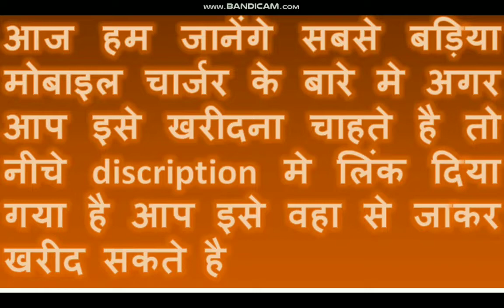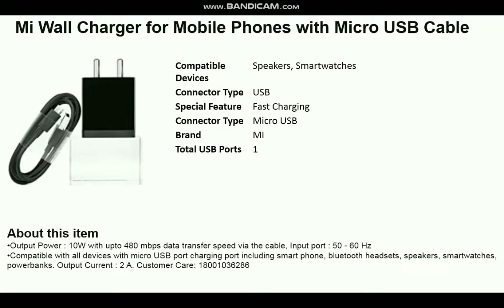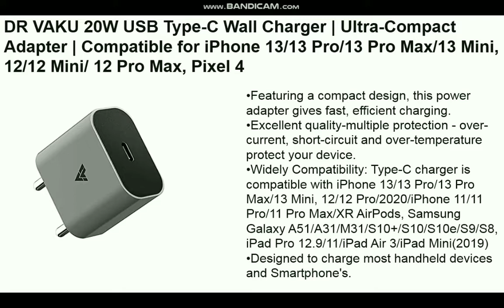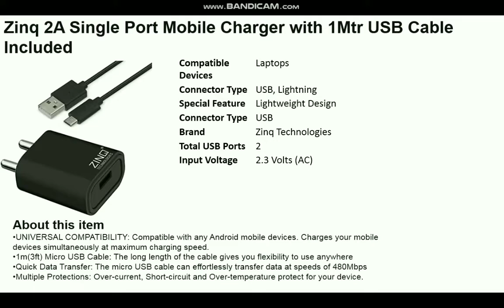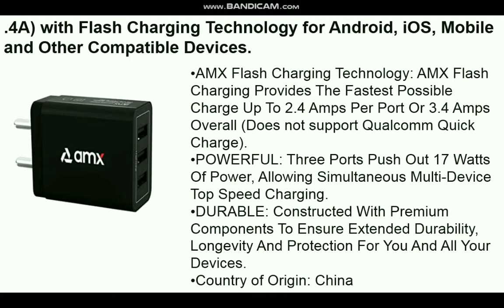BEST MOBILE CHARGER IN LOWEST PRICE | CHARGER USED FOR MOBILE AND OTHER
CZARTECH PD 20W USB Type C Wall Charger Adapter Compatible with iPhone 13/13 Pro/13 Pro Max/13 Mini, iPhone 12/12 Pro/12 Pro Max/12 Mini, iPhone 11 & iPhone X/Xs Series, iPads and Airpods

I Kall IKCH 1200 2.4 AMP 12W Single USB Smart Charger, Made in India, BIS Certified, Fast Charging Power Adaptor for All iOS & Android Devices (Adapter 2.4A with Type C Cable)

Mi Wall Charger for Mobile Phones with Micro USB Cable

USB Charger, Oraimo Elite Dual Port 5V/2.4A Wall Charger, USB Wall Charger Fast Charging Adapter for iPhone 11/Xs/XS Max/XR/X/8/7/6/Plus, iPad Pro/Air 2/Mini 3/Mini 4, Samsung S4/S5, and More

pTron Volta 12W Single USB Smart Charger with 2.4A Micro USB 1-Meter Cable, Made in India, BIS Certified Fast Charging Power Adaptor

ZEBRONICS Zeb-MA5222 USB Charger Adapter with 1 Metre Micro USB Cable, 2 USB Ports, for Mobile Phone/Tablets

MI Original 27W Superfast Charging Adapter

Fast Charger Mi Xiaomi Redmi 6A/ 7A/Note 5 Pro/6 Pro/Redmi 5,Redmi 4,Note 5,Redmi 7,Redmi 6 Compatible Like Standard Travel Adapter

DR VAKU 20W USB Type-C Wall Charger | Ultra-Compact Adapter | Compatible for iPhone 13/13 Pro/13 Pro Max/13 Mini, 12/12 Mini/ 12 Pro Max, Pixel 4

Zinq 2A Single Port Mobile Charger with 1Mtr USB Cable Included

Portronics Adapto 20 Type C 20W Fast PD/Type C Adapter Charger with Fast Charging for iPhone 12/12 Pro/12 Mini/12 Pro Max/11/XS/XR/X/8/Plus, iPad Pro/Air/Mini, Galaxy 10/9/8 (Adapter Only)

Fast Charger for Oppo A31 2020 / A 31 Charger Original Adapter Like Wall Charger | Mobile Fast Charger | Android USB Charger with 1 Meter Micro USB Charging Data Cable

Samsung Original 15W Type C Fast Charger

Flash Charging Technology for Android, iOS, Mobile and Other Compatible Devices.

MIZONE Volta Elite(2) QC3.0 20W USB Smart Charger, Made in India, BIS Certified, Auto-detect Technology, Fast Charging Power Adaptor Without Cable for All iOS & Android Devices